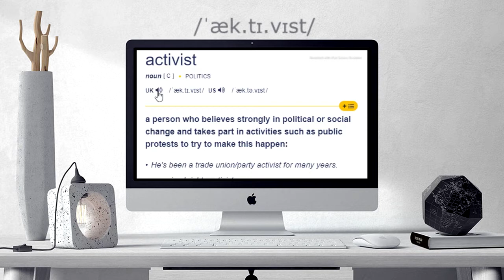How to pronounce activist | activist pronunciation (different voices / accents)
Here are all the possible pronunciations of the word activist.
Learn how to pronounce "activist" in British English and American English. Hear the pronunciation of the word on its own and in example sentences.